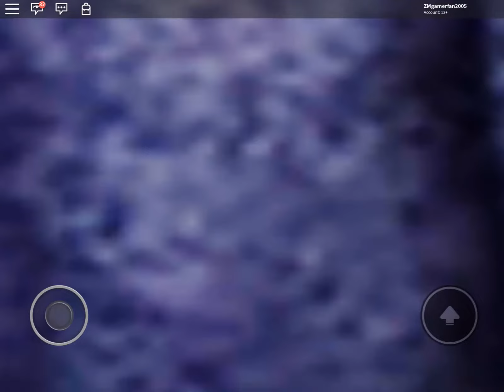March 10 2019 ROBLOX funny video